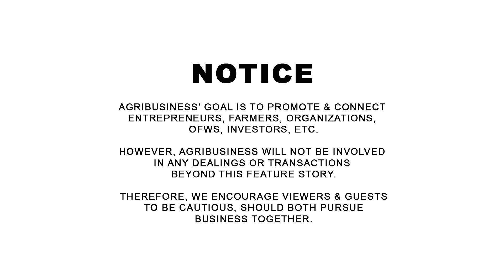Bakit KAILANGANG mag ADOP sa BAGONG VARIETIES ng GULAY kung Gusto mo TALAGA KUMITA?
GRAFITY SEDLING FARM PART 3: Bakit KAILANGANG mag ADOP sa BAGONG VARIETIES ng GULAY kung Gusto mo TALAGA KUMITA? Ilyn Infortuno 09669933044,  San lldifonso, Bulacan.